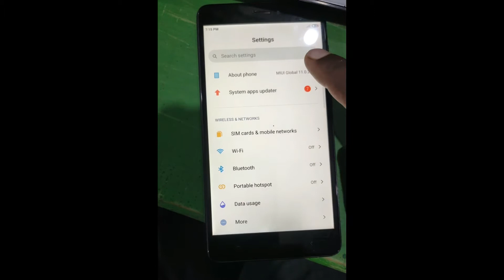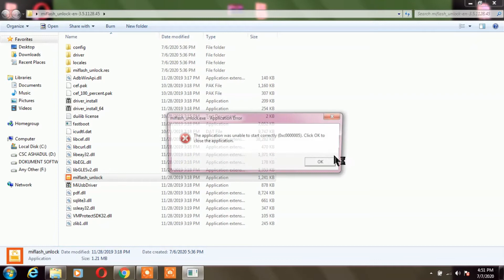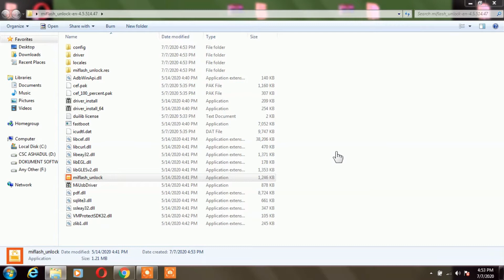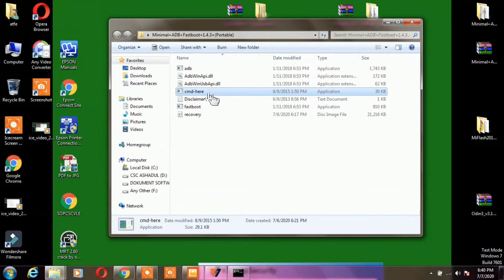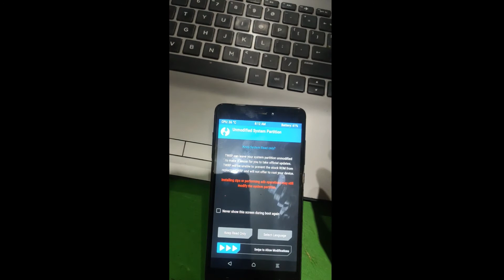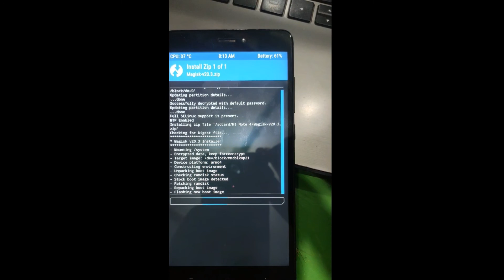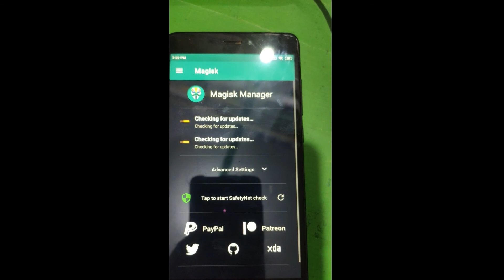How to root redmi note 4 | Redmi Note 4 Root Full Processor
Xiaomi MI Unlock Tool